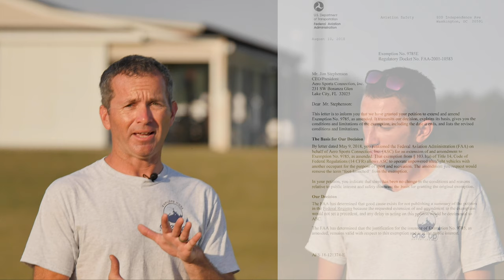More than Flying Adventure Tours?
In addition to our amazing flying adventure tours, we are proud to offer a variety of in-depth beginner, advanced, and tandem training courses from either home base in central Florida or from U.S. location of YOUR choice, all gear included! Kyle and Travis have successfully trained over 200 PPG students since 2014, and enjoy sharing our passion for flight with our students more than flight itself! From the beautiful Hodges field in Americus, GA, we discuss our course offerings. Watch the end for outakes :)

1-833-BE-ALIVE
Oneupadventures.com